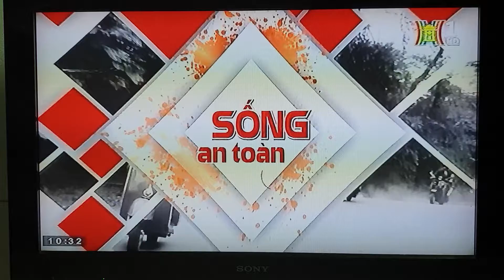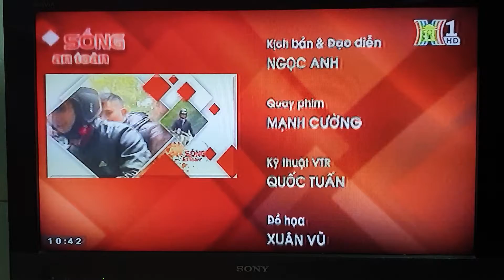Ofrezh chính thức lên sóng truyền hình Hà Nội 1